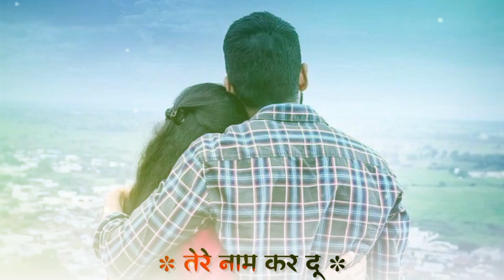Aaja Teri suni suni mang ko mai taro se bhar du new Hindi song status